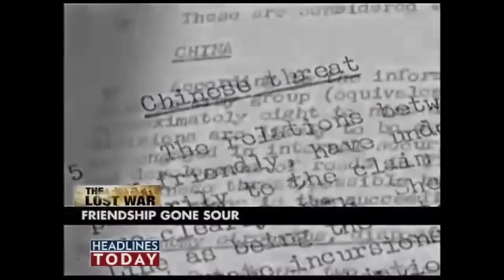MIMUN I Opening Montage (Trailer)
The opening montage presented to delegates at the 1st annual Mexico City International Model UN (MIMUN), held from April 3-6, 2014 at the Hilton Reforma in Centro Histórico.